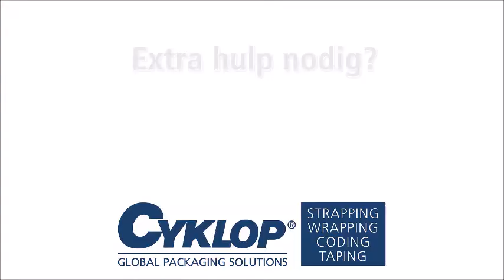CT 103 SD: Machine in hoogte verstellen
De CT 103 SD taper is in hoogte verstelbaar, om zo het werkgemak te verhogen. In deze video ziet u hoe u de machine in hoogte versteld.